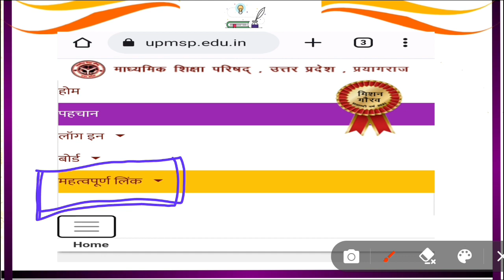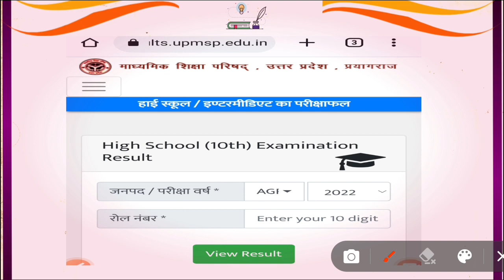Up board result कब आएगा // हाइस्कूल और इंटरमीडिएट का रिजल्ट कब आएगा 2023 / 10th and 12th result 2023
इस वीडियो मे हाईस्कूल और इंटरमीडिएट का रिजल्ट कब तक आएगा वो बताया गया है 2023

 up board result 2023 kaise dekhe.up board result 2023 syllabus
up board result 2023 मे कब आएगा
Highschool ka result kb aayega
Intermediate ka result kb ayega
10th result date 2023
12th result date 2023
हाईस्कूल का रिजल्ट कब आएगा
इंटरमीडिएट का रिजल्ट कब आएगा 2023